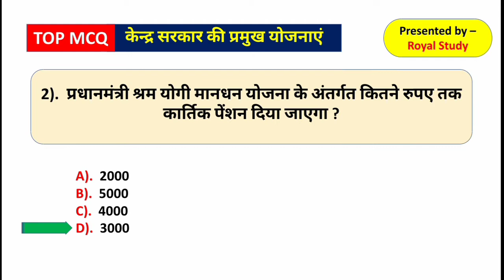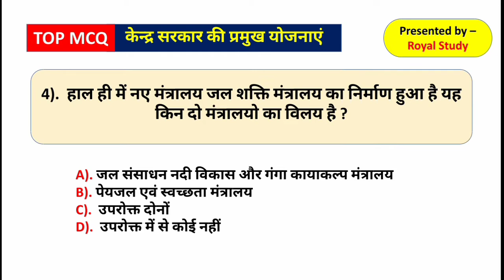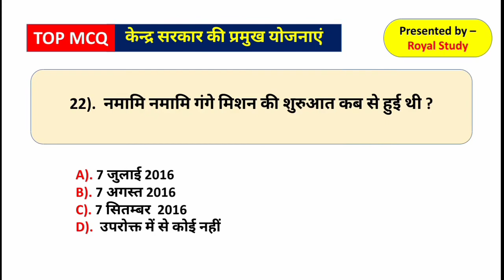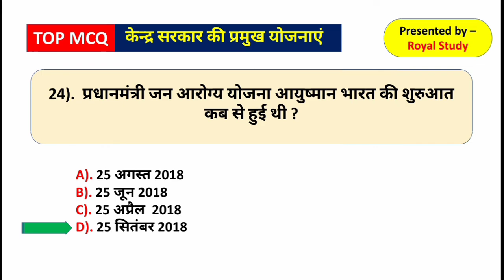केन्द्र सरकार की प्रमुख योजनाएं | Central Government Scheme 2019 | Current Affairs 2019 | Yojnaye 20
केन्द्र सरकार की प्रमुख योजनाएं | Central Government Scheme 2019 | Current Affairs 2019 | Yojnaye 2019

हमारे कूपन कोड की मदद से RRB NTPC & GROUP D , CTET,  SSC , MPPSC,  MP POLICE, MPSI, आदि की टेस्ट सिरिज खरीदने पर आपको  40% का Discount, अभी मिल रहा है

केन्द्र सरकार की प्रमुख योजनाएं
Yojnaye 2019
kendra sarakar ki yojnaye
 yojnaye 2019
 Government scheme 2019
modi ji ki yojnaye 2019
 Yojnaye 2019
 yojana current affairs
 yojna gk
 modi sarkar yojna in hindi
Modi Yojana 2019
PM Modi Yojana 2019
 modi sarkar yojana
 sukanya yojana
pm modi new scheme 2019
 modi yojana for students
 Modi yojana for girls
 narendra modi yojana
बेरोजगारी के लिए मोदी योजना मोदी
 योजना 2019
सरकारी योजना
pradhan mantri awas yojana
penshan yojana
awass yojana
 आयुष्मान भारत
Central Government Health Scheme Deendayal Disabled Rehabilitation Scheme
Modi Yojana 2019
modi sarkar yojana
sukanya yojana
narendra modi yojana
योजना 2019
सरकारी योजना
Penshan yojana
awass yojana
आयुष्मान भारत
सुकन्या समृद्धि योजना
atal pension yojana 2019 Central
Modi Yojana 2019
modi sarkar yojana
sukanya yojana
narendra modi yojana
योजना 2019
सरकारी योजना
penshan yojana
 awass yojana
आयुष्मान भारत
Sarkari yojana
Sukanya scheme
Loan for women
Modi new scheme
Modi scheme
Modi speech
Modi news
 Pm modi
Amma scooter scheme
 Sarkari yojana in hindi
Government schemes
Ujjawala scheme in hindi
Modi scheme for womens 2019
Modi scheme for woman
Modi, Pm modi new yojna
 Schemes of modi govt
 Yojna news
Modi yojna 2019
 Pradhan mantri modi yojna, news